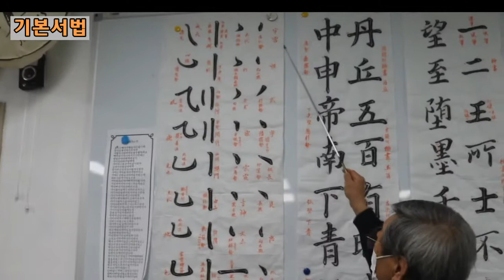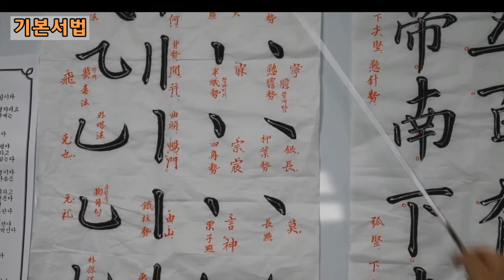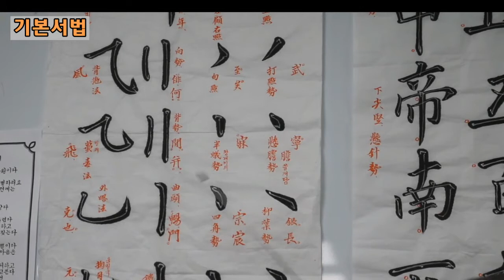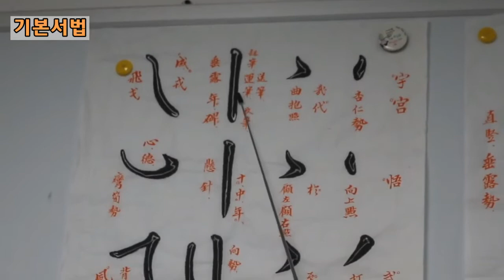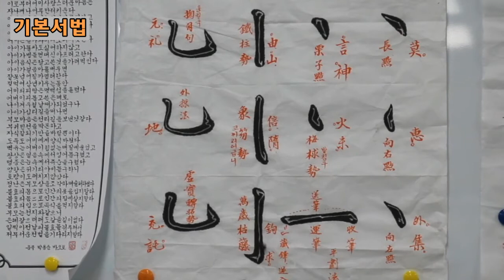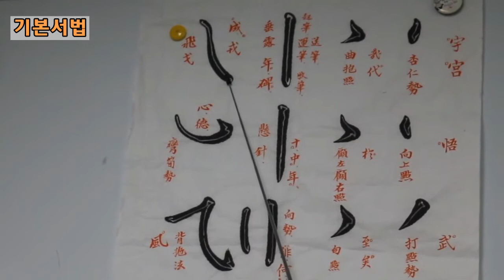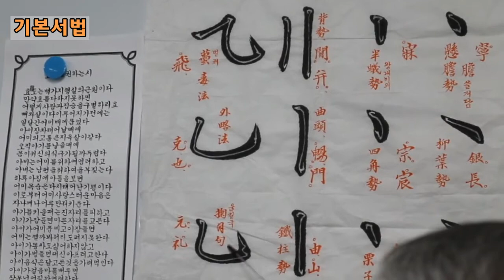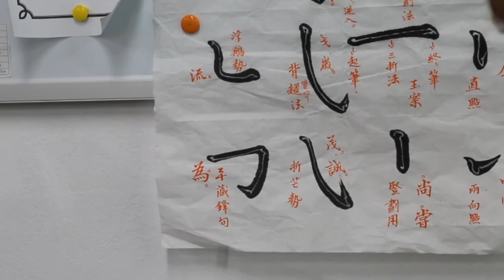[온라인교육] 서예한문 입문 1탄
구로노인종합복지관에서 진행하는 서예한문 입문 수업을 준비했습니다.
기본서법에 대해 알려드리겠습니다.
시청 후 댓글남겨주세요~